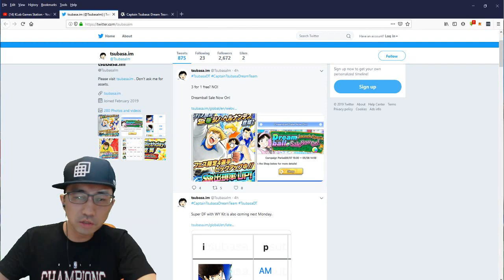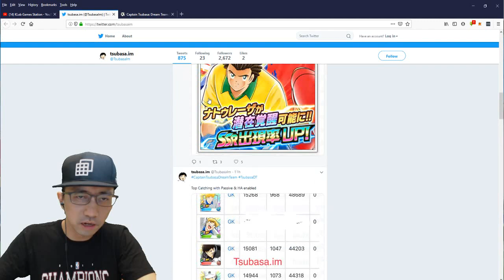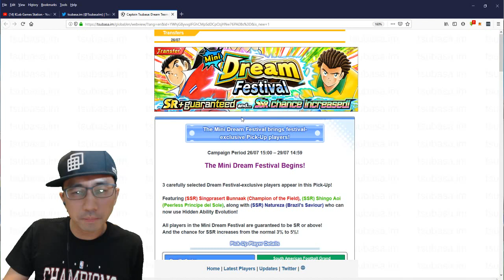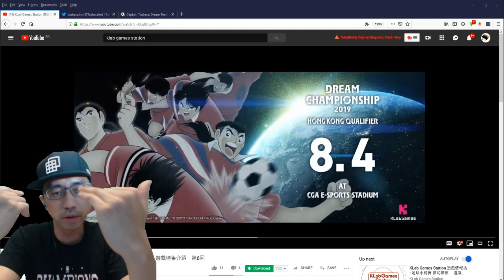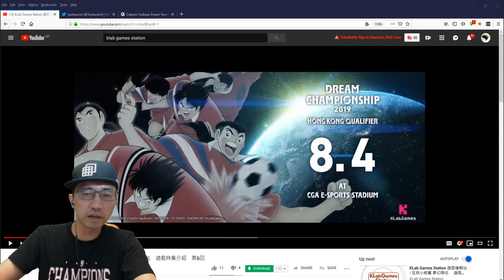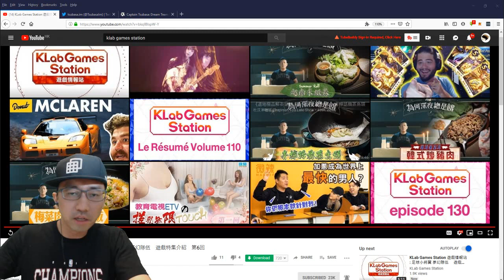Captain Tsubasa Dream Team DREAM FEST ZINO HERNANDEZ! キャプテン翼 足球小將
discord LooP5#1956

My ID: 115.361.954